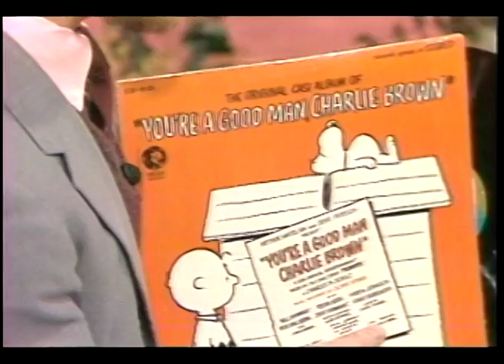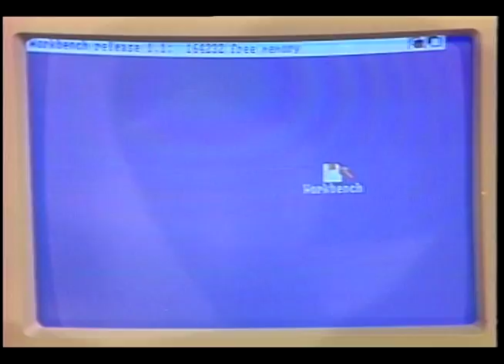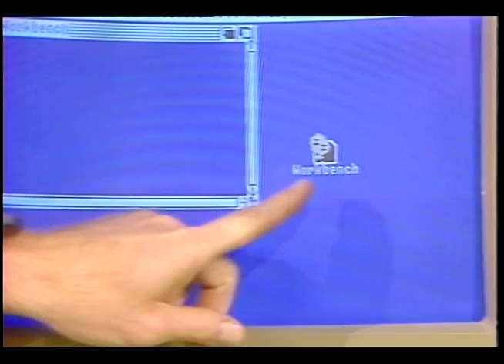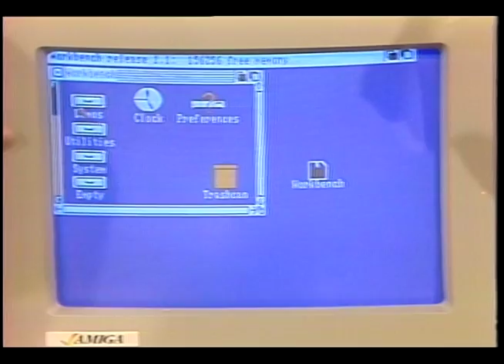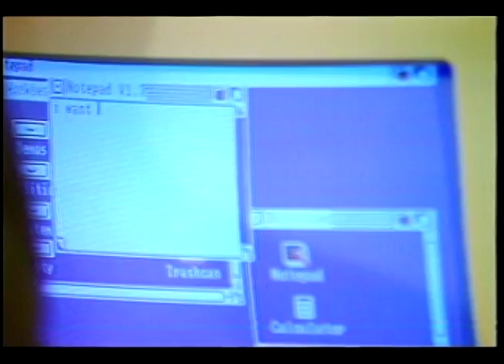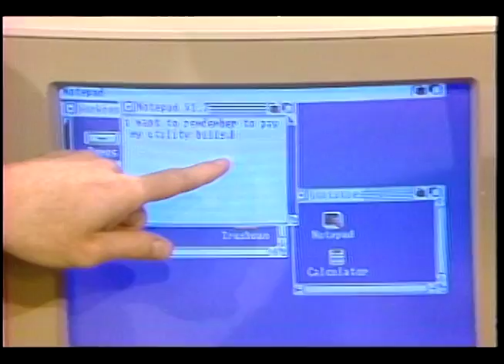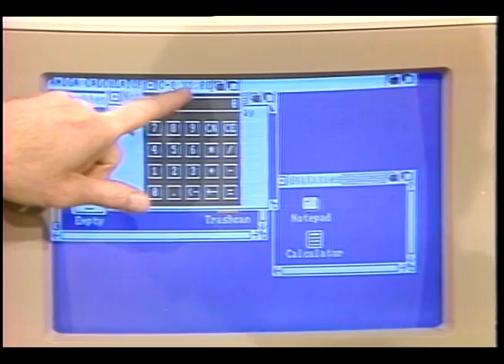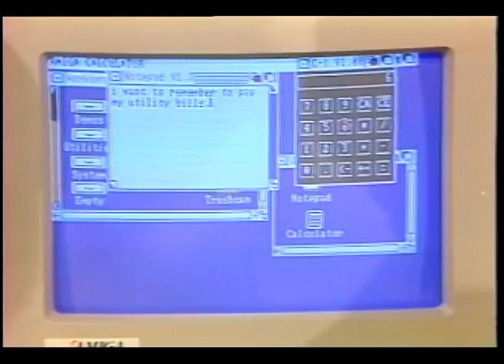Fred D'Ignazio on Tom York's Morning Show — Computer Basics with Amiga 1000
Fred D'Ignazio on Tom York's Morning Show — computer basics using an Amiga 1000 computer. Circa 1986.